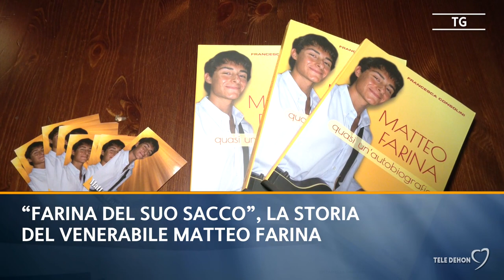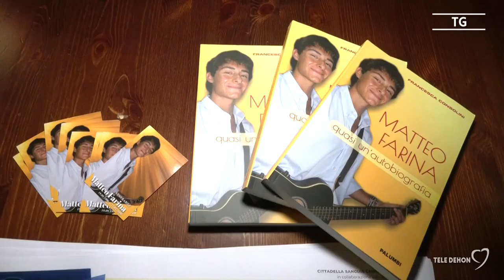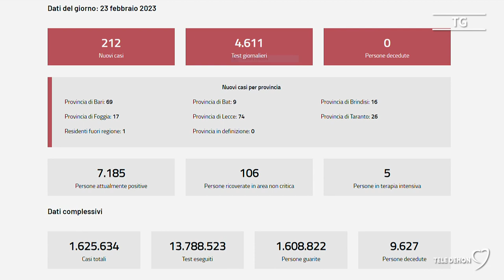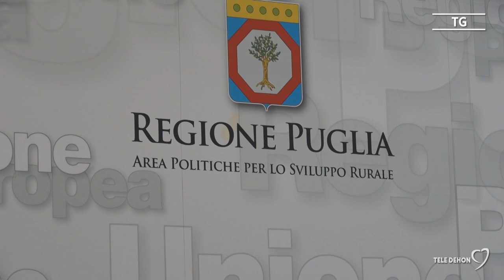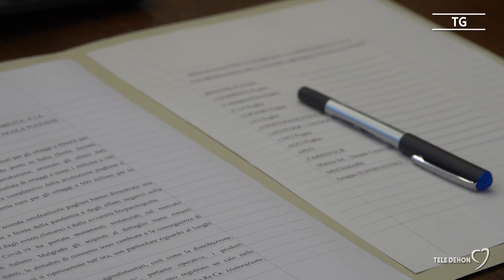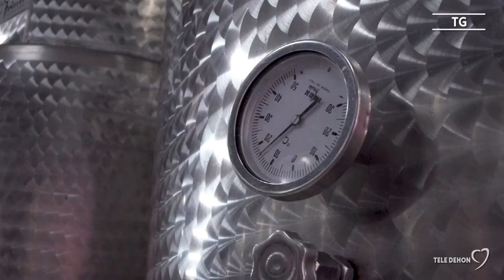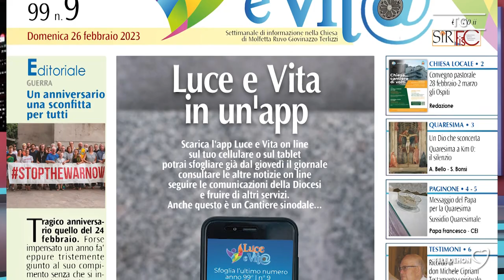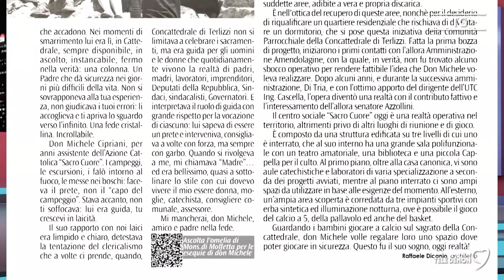Tele Dehon Notizie (seconda edizione) 23/02/2023